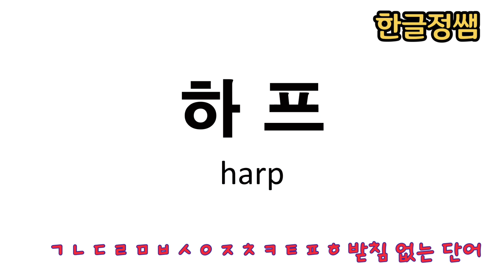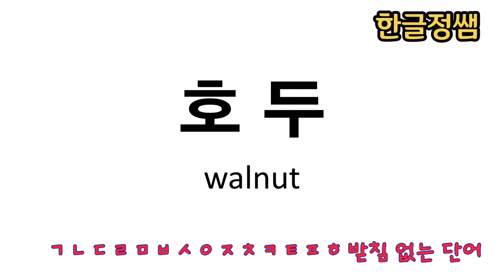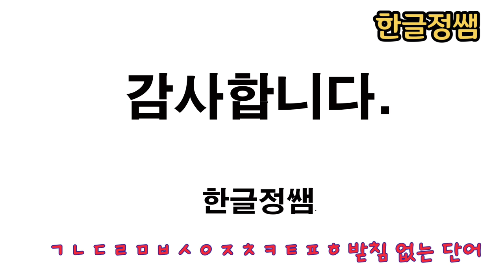[한국어단어공부] ㅎ 받침 없는 단어 Korean Vocabulary